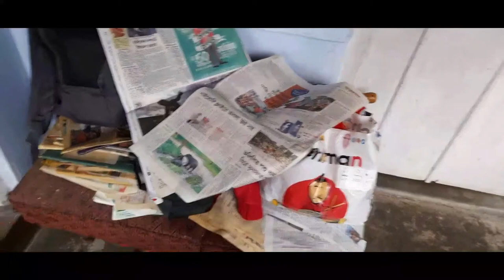অনেক আনন্দ হলো এবার গোছানোর সময় চলে এসেছে Suvo Janmastami@CreationofMou